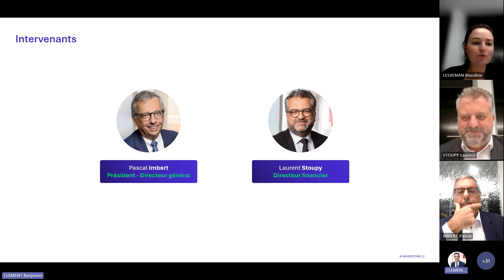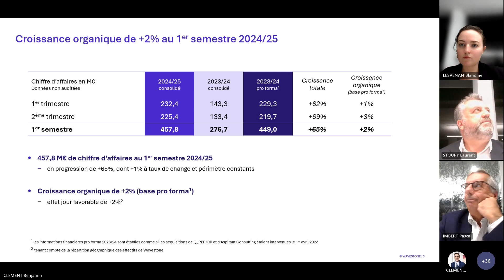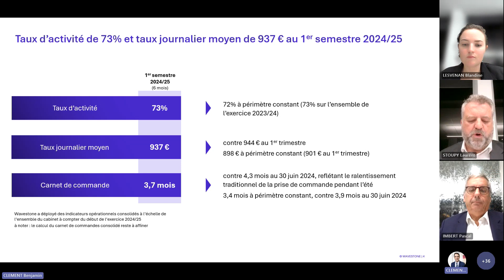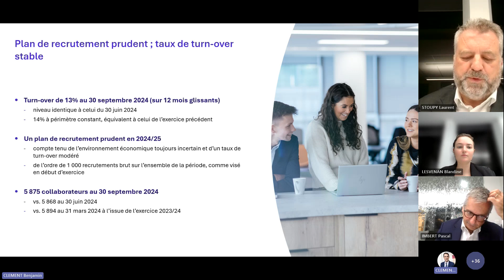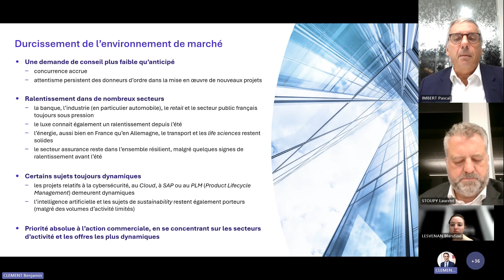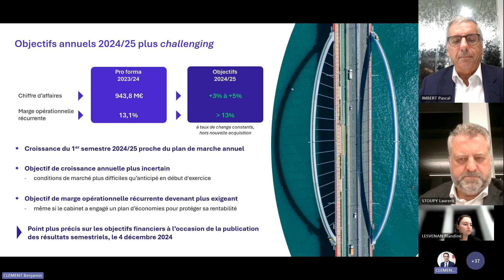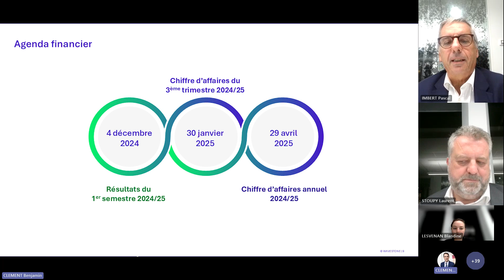Chiffre d’affaires semestriel 2024/25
Présentation du chiffre d’affaires semestriel 2024/25 par Pascal Imbert (Président – Directeur général) et Laurent Stoupy (Directeur financier)